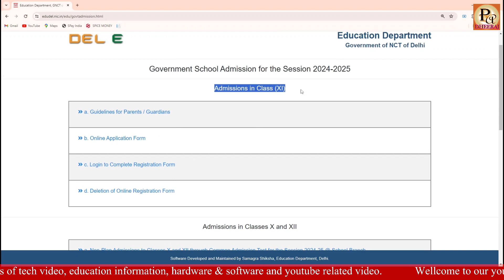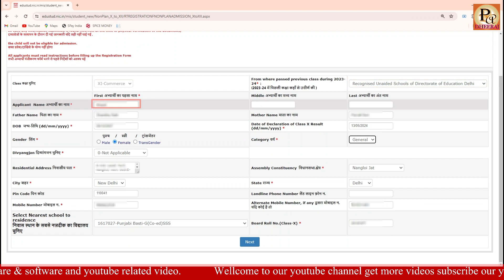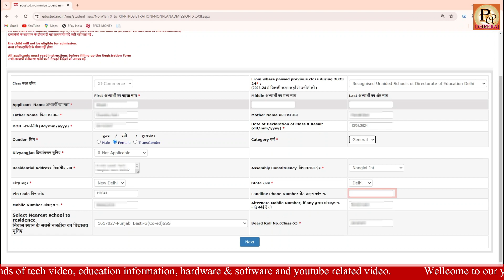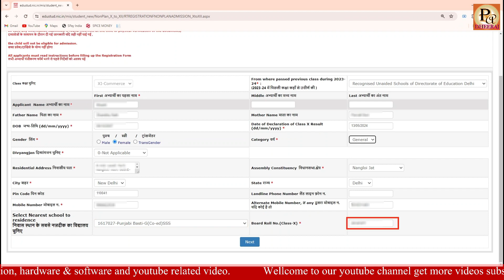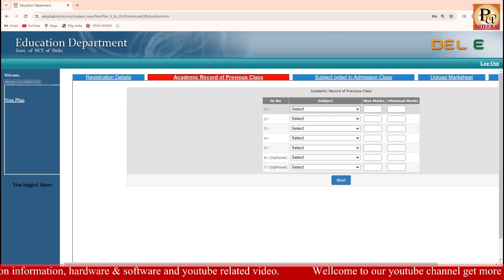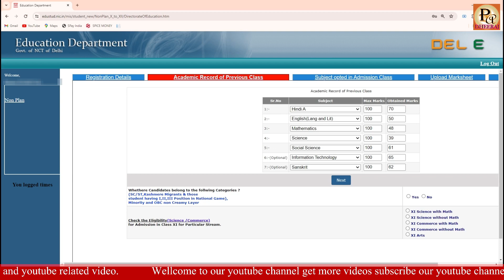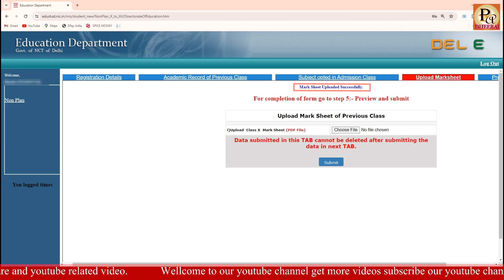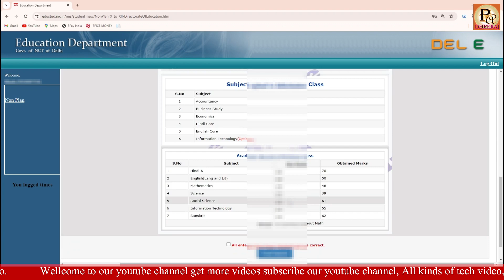How to fill online admission form of class VI to IX and Class XI ( Arts, Commerce, Science ) 2024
How to fill online admission form of class VI to IX and Class XI ( Arts, Commerce, Science ) Class XI Admission Form Kaise Bhare,

11th Class admission form kaise bhare
6th class online admission form kaise bhare
7th class admission form kaise bhare 2024
8th class admission form kaise bhare
9th class admission form online kaise bhare
admission in class 11th class online form
Government school admission class XI th
Govt. school admission form kaise bhare

Thankyou